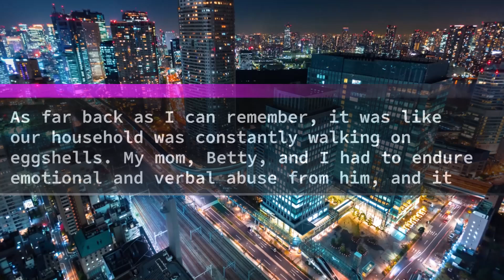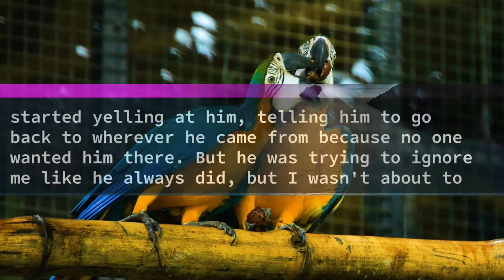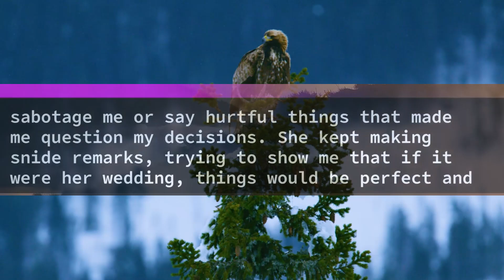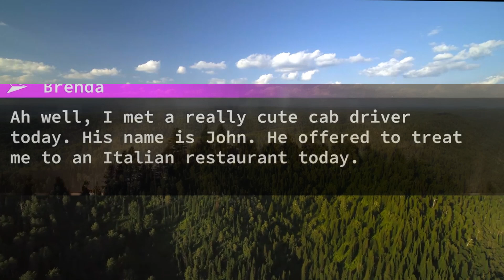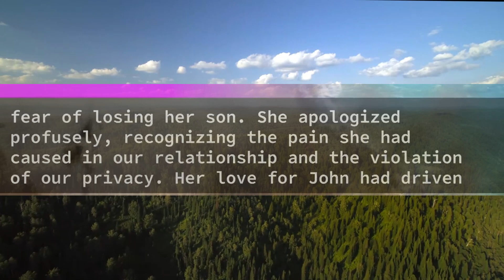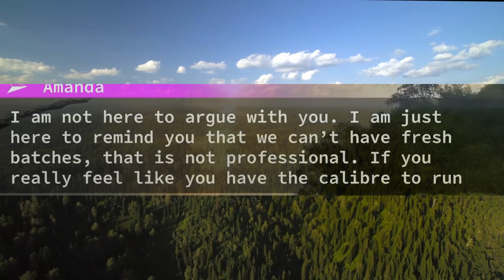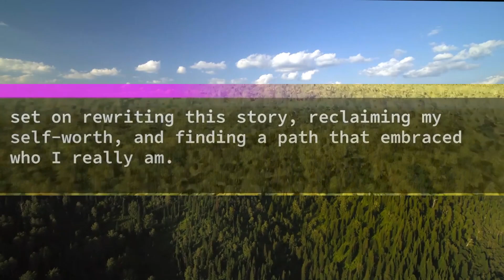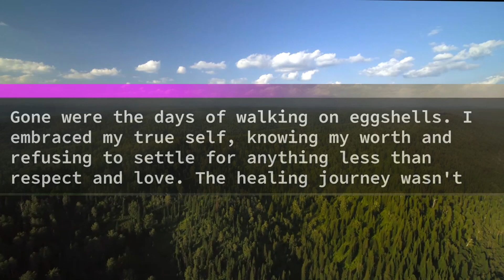Dad Left Me & Mom One Random Sunday Morning & Didn't Return For The Next 8 Yrs... He Showed Up At.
Dad Left Me & Mom One Random Sunday Morning & Didn't Return For The Next 8 Yrs... He Showed Up At Grandpa's Funeral To Claim Inheritance.